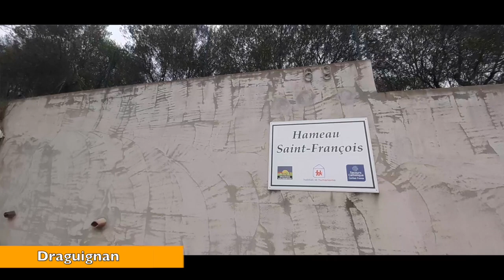[Épisode 5 : Douce France]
Après l’Espagne, passage intense par la France pour faire le plein de famille et de copains, et rejoindre l’Italie toujours en camion aménagé avec Joanne Lignier 🚐
- Un repas à Camaran chez les Vanlifers Marie Durand & Florent Delpech & Sb Danrud
- Une escale toulousaine avec le déménagement de Jean-Baptiste IHl et une fiesta avec les copains (Corn Flex, Juliette Villepelet , @Léon, Tim Brandenburg, Romain Soula, Flavien Lz, Nico Glm, Pierre Corraze, Dimitri Puyet, Emma Psrb…),
- La visite de Laurent Lignier & Fannie Lignier à Toulouse
- Une escale à Auch chez Jonathan Pratte & Héloïse Tzatziki avec la visite de la Ferme des Arbolèts d'Hugues Ancellin,
- Un Passage à Montpellier chez Frédérique Legris & @Pierre-Yves puis chez Thibaut Lrb & Chloé Phengrasmy
- Un Passage à Marseille chez Lionel Arzano Léon & @Tiphaine, et @Alexandra GB
- Des retrouvaille des cousines de Jo à Sainte Anne du Castelet (Sébastien Lignier, Manon Gagnepain, Chauveau Anne, Lucie Lignier, Cecile Chauveau, Hubert Lignier, @Maryse & Vincent)
- Enfin, une incroyable expérience de bénévolat à l' Eco-Hameau Solidaire Saint-François à Draguignan (Merci Clem Blt pour le contact) Melanie Bertolo Adèle Aubin et Nabil Kadi
A suivre… ☀️